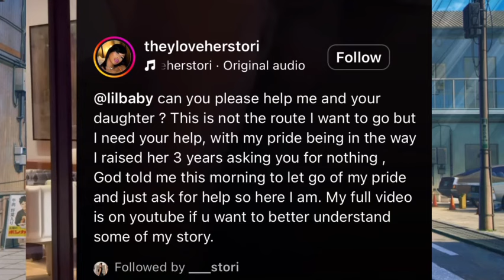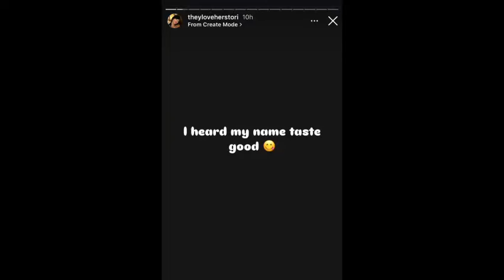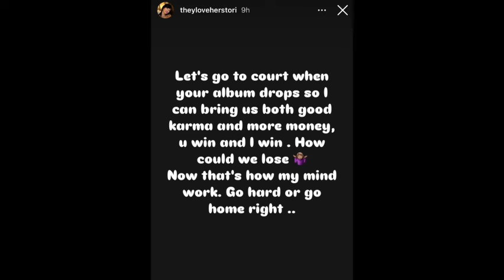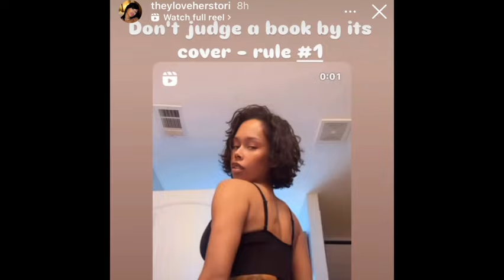OnlyFans Model Says She's Taking Lil Baby To Court To PrOve He's The Father Of Her Daughter!!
In today's thoughts and opinions, a creative commentary video in which we discussed these topics: OnlyFans model says she will take Lil Baby to court to prove he is her daughter's father!!